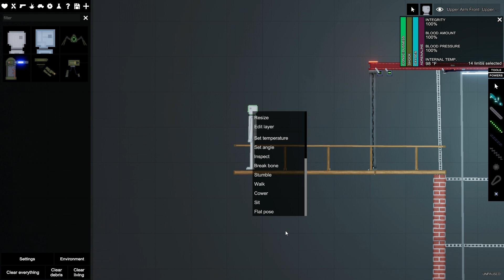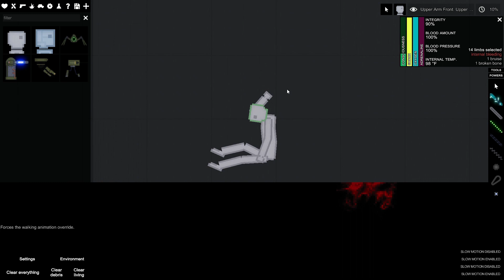Will he survive?